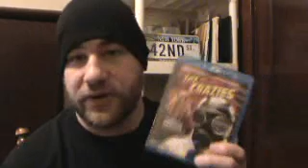Review in Blu - The Crazies (1973)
In this video Ed takes a look at George A. Romero's The Crazies on Blu-ray!